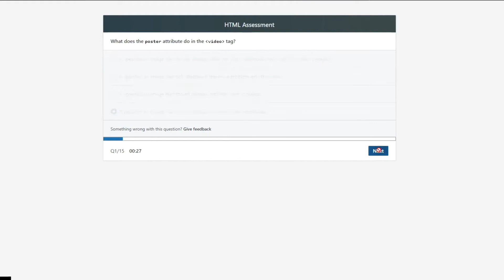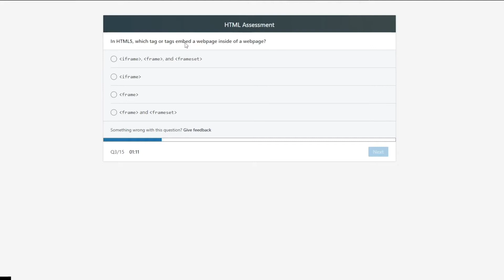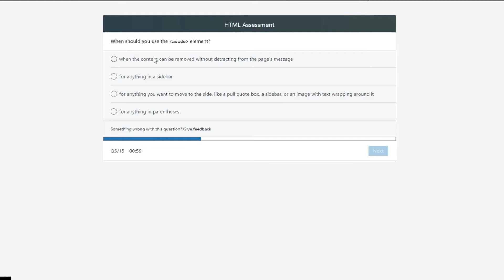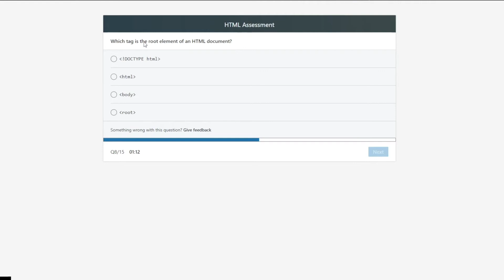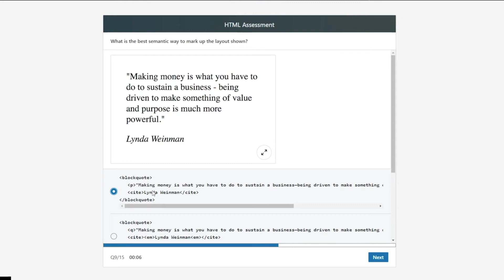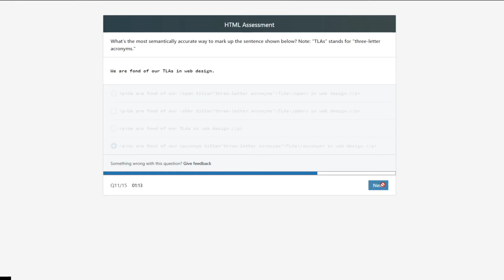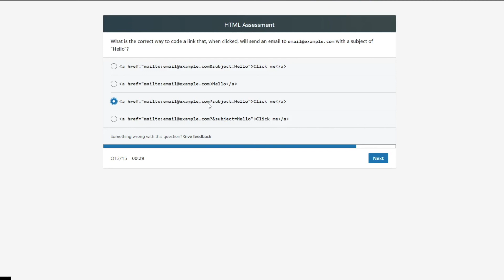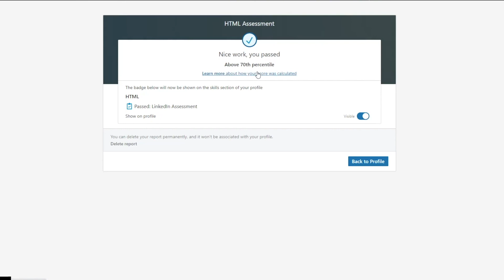LinkedIn's HTML Assessment Test (Complete Test Video)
In this video my friend Arun attempted a skill assessment test of HTML. These tests help you get the badges from LinkedIn which improves your profile further. These videos help you understand the structure of the test.